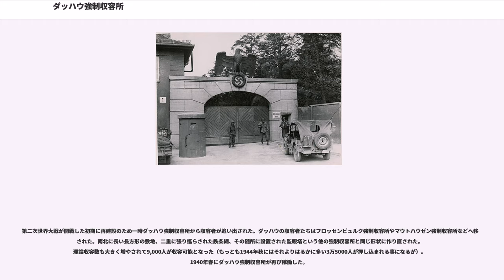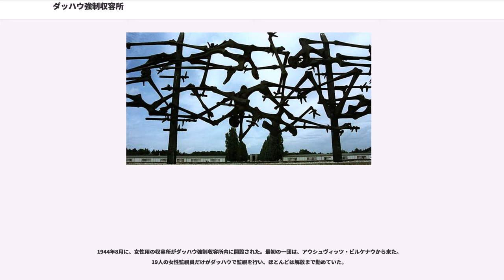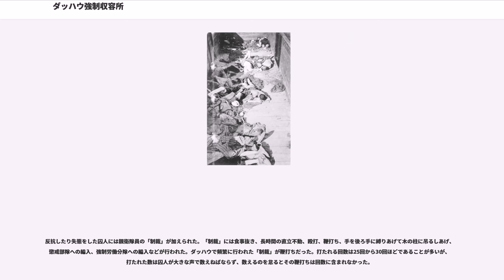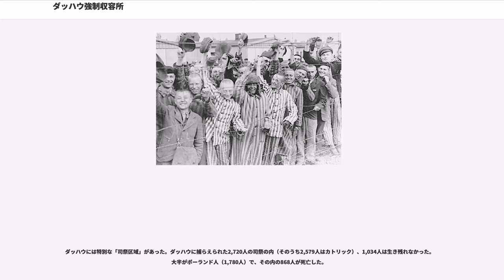ダッハウ強制収容所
ダッハウ強制収容所（ダッハウきょうせいしゅうようじょ、独語：Konzentrationslager Dachau）は、ドイツ・バイエルン州・ミュンヘンの北西15キロほどのところにある都市ダッハウに存在したナチス・ドイツの強制収容所である。ナチスの強制収容所の中ではオラニエンブルク強制収容所と並んで最も古い強制収容所と言われ、後に創設された多くの強制収容所のモデルとなった。「ダハウ強制収容所」と書かれる事もある。

現在、別館については、難民をはじめとするホームレスの保護施設として使用されている。

全部で30以上の国々から20万人が送り込まれ、その内の3分の1近くがユダヤ人であった。32,099人が収容所内で死亡し、他に約1万人が主に疾病、栄養失調、自殺によりダッハウの支所で死亡した。1945年初頭にナチスの撤退後にチフスが流行し、体の弱っていた囚人の多くが死亡した。

ダッハウより大きいアウシュヴィッツ同様、ダッハウは多くの人にとってナチス強制収容所の象徴になっている。ダッハウ強制収容所はイギリス軍やアメリカ軍に解放された2番目の収容所であったため、多くの人々にとって重要な場所となっている。従って、西側諸国がナチスの蛮行に直に接した最初の場所の一つであった。

当初、解放したアメリカ軍はダッハウでガス室による大量虐殺が行なわれていたと発表した。実際に1942年7月末にナチスはガス室を設置するようダッハウに命令を下しており、ダッハウに偽装シャワー室のガス室がつくられている。だが、この収容所でガス室が実際に稼働した事実を証明する資料はない。ダッハウでは絞首刑や銃殺による処刑も他のナチ強制収容所と比べるとかなり少なかった。

ダッハウ強制収容所は、第一次世界大戦の際に火薬工場として使われていたダッハウの町の廃工場を利用して建設された。この廃工場とその用地は親衛隊(SS)隊員の兵営にする予定で国家社会主義ドイツ労働者党(ナチ党)が政権掌握直後に購入した物だった。

1933年3月20日にバイエルン州警察長官ハインリヒ・ヒムラーは記者会見を行い、ダッハウ強制収容所の設置を発表した。3月22日にダッハウの運営は開始された。この収容所は当初からSSによって運営され、ヒルマール・ヴェケルレ()SS中佐が初代所長に就任した。3月23日に最初の収容者として60人の政治犯が送られてきた。

当初はかなり無法状態で、1933年5月には収容されていたドイツ共産党代議士が4名殺害されたため、ミュンヘン検察局が捜査に乗り出し、ダッハウ所長ヴェケルレSS中佐が殺人罪で告発された。これを受けてヒムラーは1933年6月末にヴェケルレSS中佐を解任し、新しい所長としてテオドール・アイケSS上級大佐を任じた。

アイケは収容者への罰則を体系化するために1933年10月1日に収容所規則を制定した。後にあらゆる強制収容所の罰則として導入された25回鞭打ちの刑、段階別の禁固刑、減食刑、死刑などの罰則が定められた。政治的扇動やデマ、破壊活動、反逆的行為、脱走、看守への暴行の際に死刑が執行されると定めた。

また囚人管理を体系化するため、ダッハウの収容者はブロックごとに250人ずつに分けられた。各ブロックごとにSS軍曹のブロック指導者を設置し、ブロック指導者の上にSS曹長の連絡指導者を置き、管理にあたらせた。またならず者ばかりだった収容所警備隊の整理を行い、「親衛隊髑髏部隊」 (SS-TV) を編成させた。ダッハウでアイケによって築かれたこうした体系は、1934年7月にアイケが全強制収容所総監に任命されたことで全強制収容所に拡大されていく。

アイケはユダヤ人を憎悪しており、初期の頃からユダヤ人に対する扱いは苛烈を極めた。国外の新聞にナチス強制収容所についての批判記事が載っているのを見つけるとアイケは「強制収容所の情報が漏れるのはドイツ系ユダヤ人が国外で吹聴しているのが原因」と喚き、収容されているユダヤ人（この段階ではユダヤ人という理由だけで収容されるケースはなく、政治犯の中にたまたまいたユダヤ人である）を真っ暗な抑留棟に閉じ込めたりしていた。

1938年11月、水晶の夜事件の影響で一時大量のユダヤ人がダッハウ強制収容所に収容されたが、彼らは国外へ移住することを条件にほとんどが数週間で釈放された。ユダヤ人の収容が本格化するのは戦時中になってからのことである。

1936年...